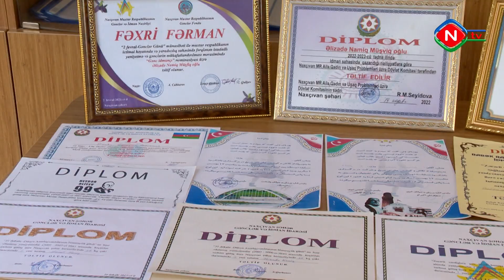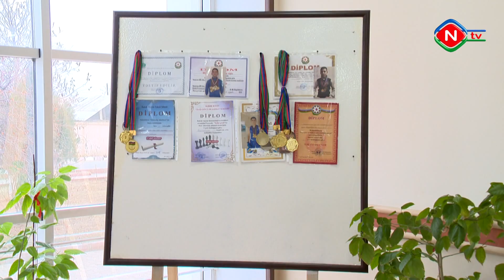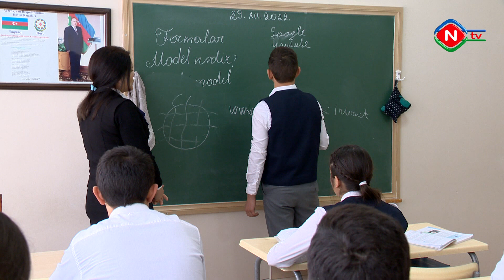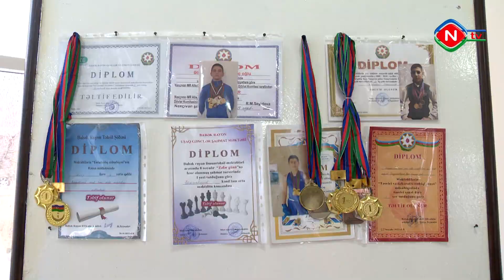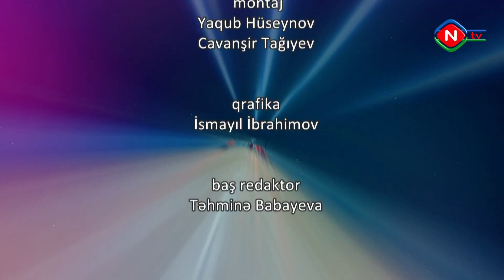Kim sevirsə idmanı - 04.01.2023